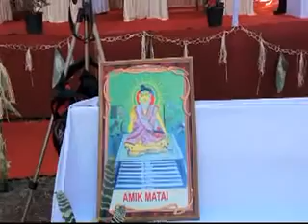Indigenous faith day video 17